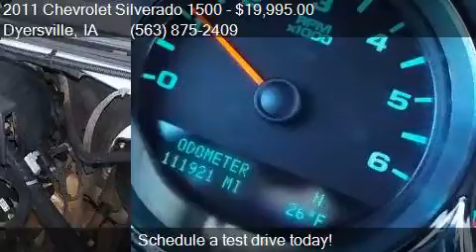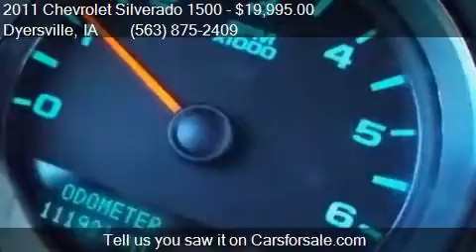2011 Chevrolet Silverado 1500 LT 4x4 4dr Extended Cab 6.5 ft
This 2011 Chevrolet Silverado 1500 LT 4x4 4dr Extended Cab 6.5 ft. SB is for sale in Dyersville, IA 52040 at VICTORY FORD.

Engine: 5.3L V8
Transmission: Automatic 6-Speed
Color: White
Mileage: 111920
Contact VICTORY FORD 30584 OLD HAWKEYE RD Dyersville, IA 52040 to test drive this 2011 Chevrolet Silverado 1500 LT 4x4 4dr Extended Cab 6.5 ft. SB today.